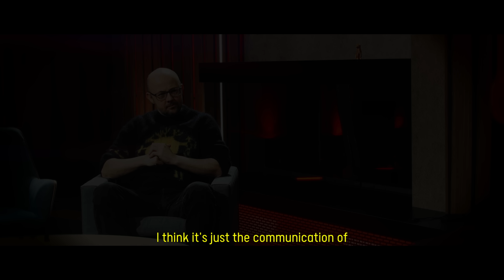What are the DreamLeague talent REALLY like?? (True Sight Parody)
What are the DreamLeague talents hiding behind the camera?